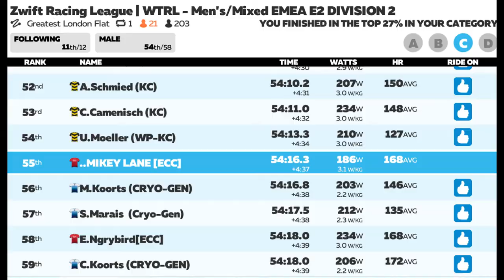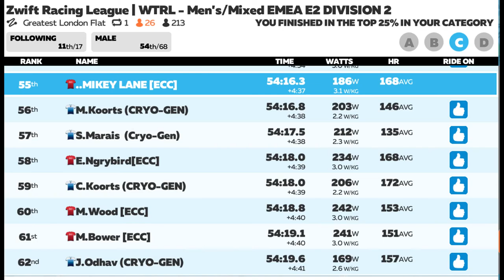ENGrybirds ZRL TTT Greatest London Flat 2-3-21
ENGrybirds win the Division Championship in fine style.